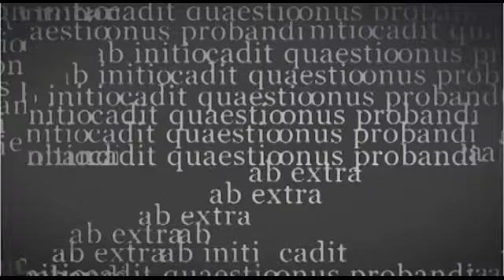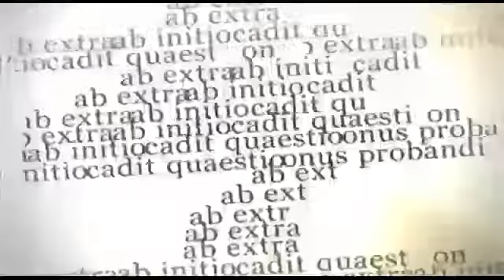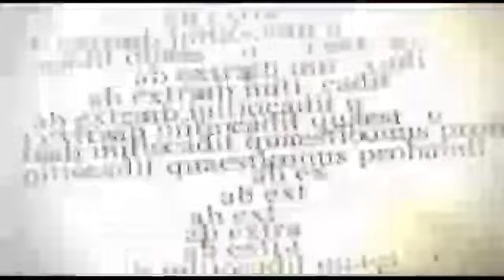LEGAL EASE 30 JULY 2015, Legal Compliance for Entrepreneurs Part 1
Ashraf Essop discusses Legal Aspects of Entrepreneurship and Small Business with Mohamed Kara, HOD Academic of Rosebank College in Auckland Park